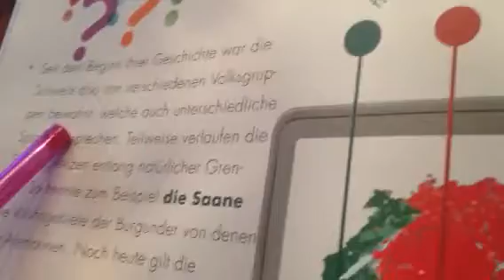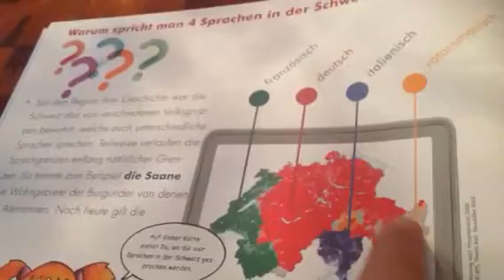สวิสเซอร์แลนด์:พูด 4ภาษา 4 Sprachen in der Schweiz